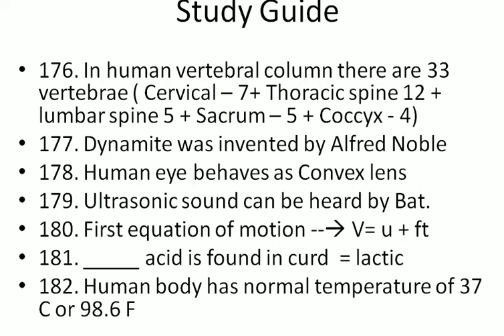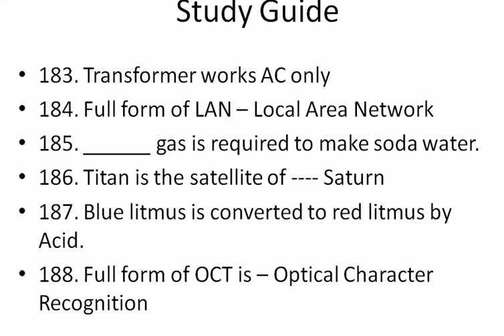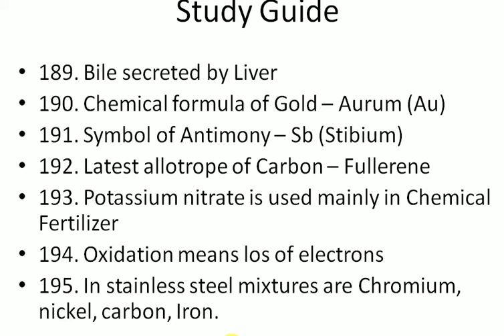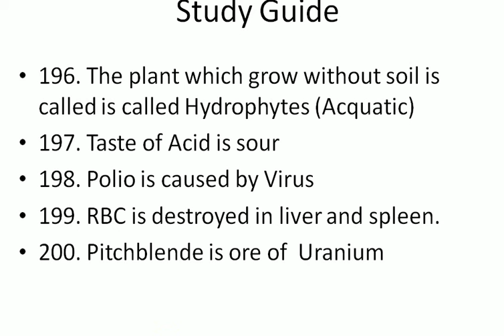Important General Science Questions From Previous RRB Paper (Part- 8)(Bengali Version)